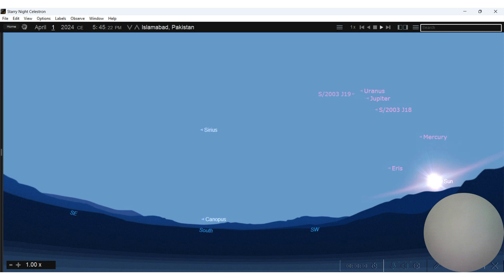11.3.2024 - 9.4.2024 5:45 pm Crescent Moon & Mercury. Jupiter & Uranus . Islamabad, Pakistan